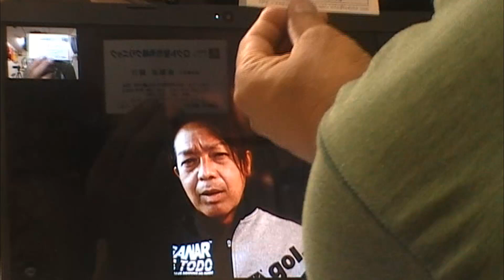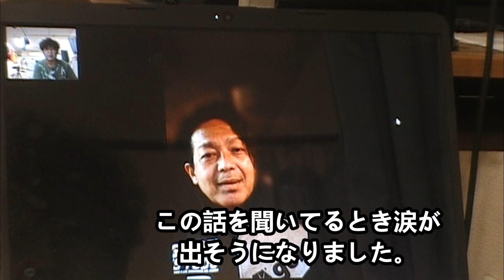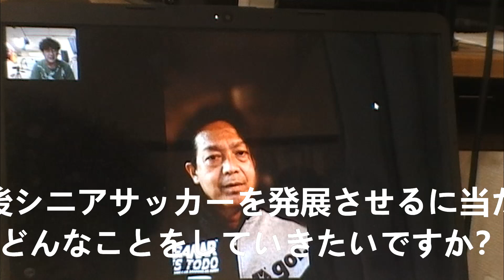第２１回全日本O-50サッカー大会 沖縄海邦クラブ インタビュー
第２１回全日本O-50サッカー大会
オープンチャット「シニアサッカーOFC」
サッカー好きのおじさん達の楽しみ。大阪で活動しています。